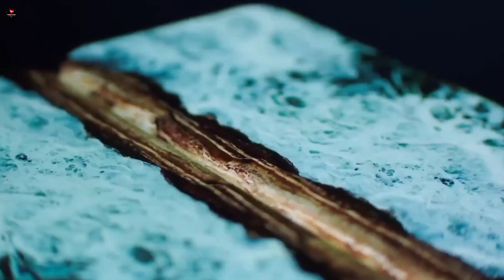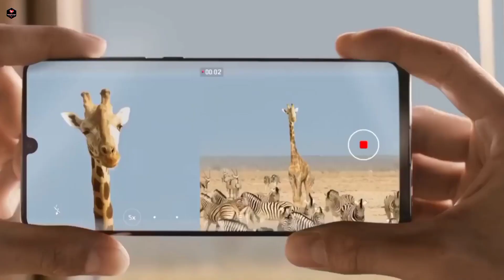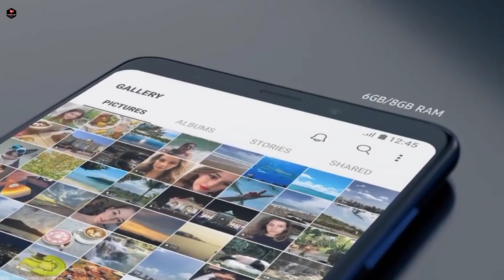OPPO F25 PRO 5G- 64MP Camera ,12GB RAM,6000mAh Battery full Specs /OPPO F25 PRO 5G